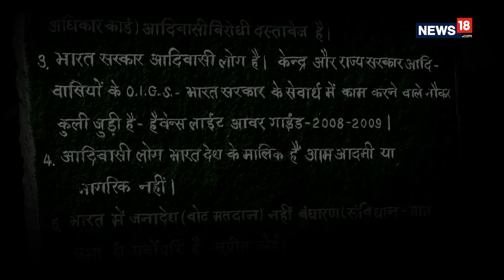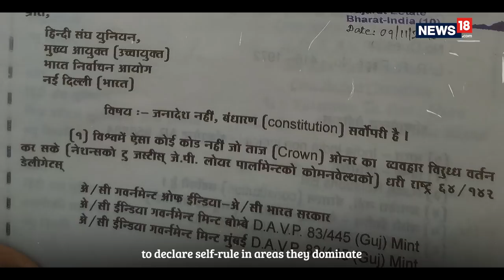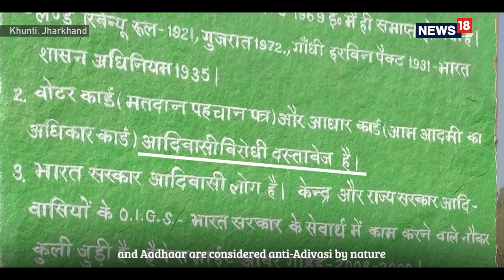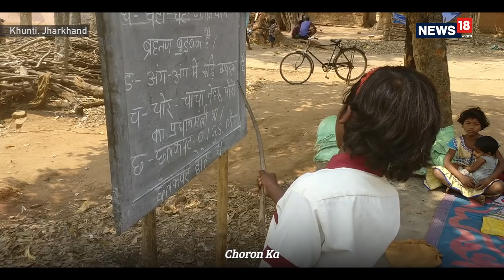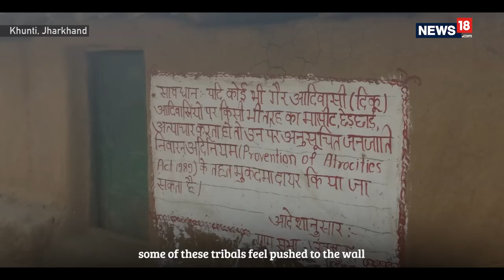Patthargarhi | Inside Adivasi Led Exclusionist Movement | Ground report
Inside the adivasi movement for sovereignty that has swept across central India. In hundreds of 'Patthargarhi' villages, across several states in India, MPs, MLAs, police and state IDs like voter cards and Aadhaar aren't welcomed anymore.

Why have these parallel governments emerged in central India and what is the phenomenon of 'Patthargarhi'? News18 travelled to Jharkhand, Odisha and MP to find the answers to these pressing questions in this web documentary short.

News18.com brings to you a special series on the movement led by adivasis, which has spread across hundreds of villages in several states.